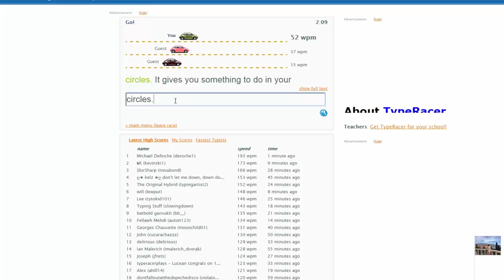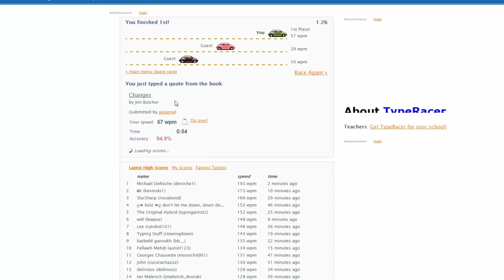Typing test getting better